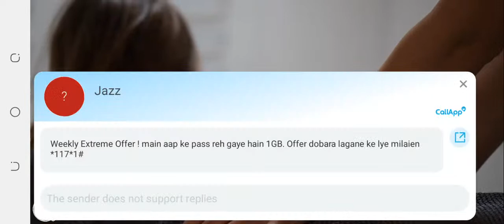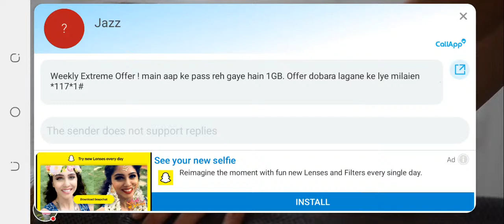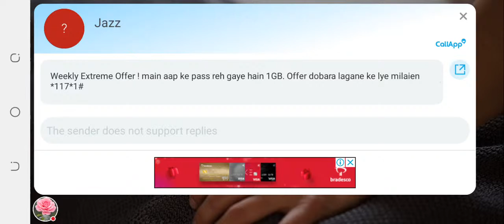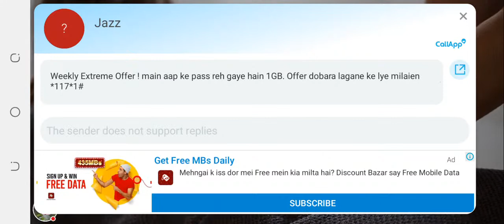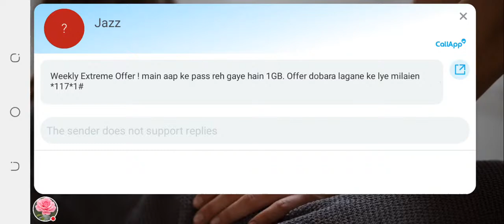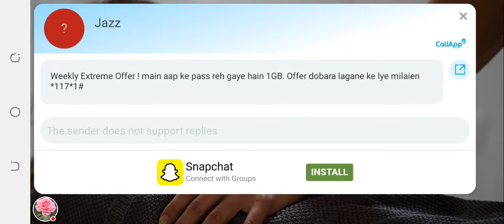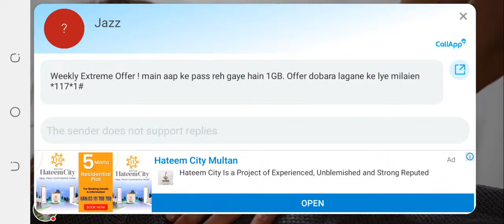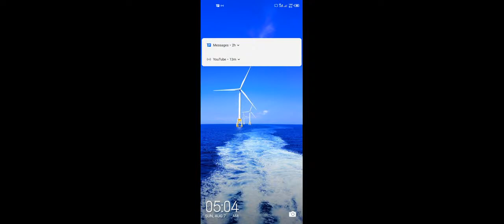🔴 japanese massage music relaxation || Japanese back massage || satisfying Japanese massage healing